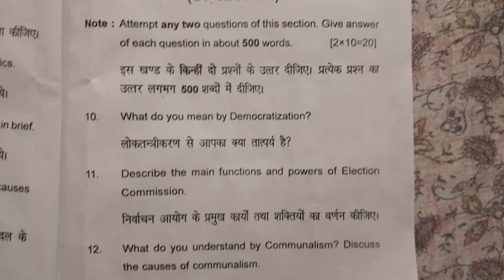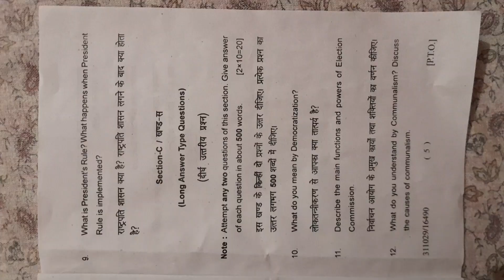B.A 3rd Semester Political Science Question Paper